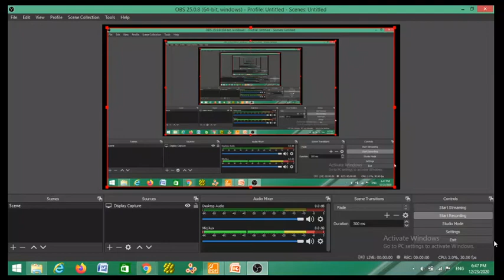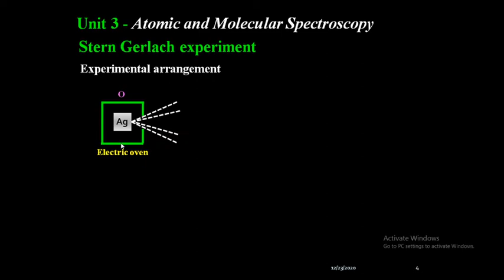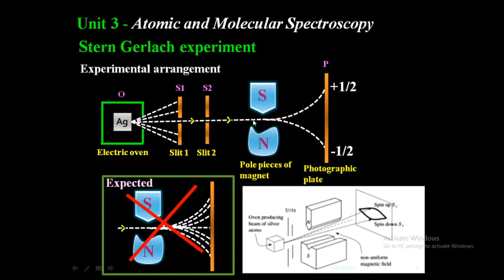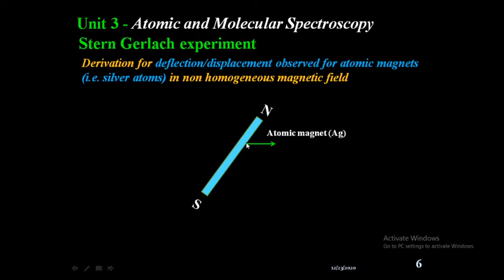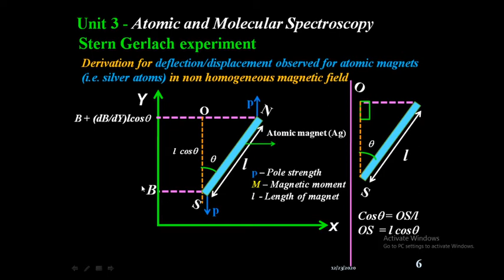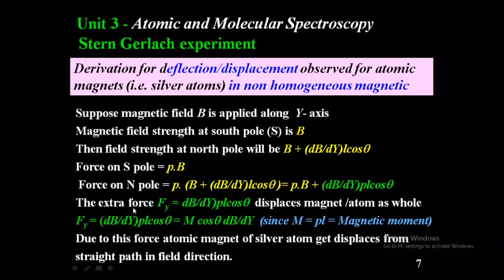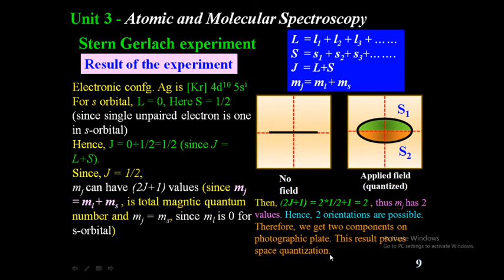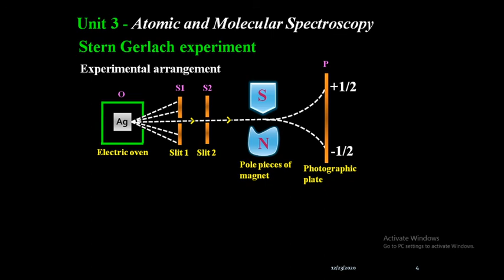Stern Gerlach experiment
This lecture is dedicated to the experimental proof of spin and space quantization (vector atom model). The experiment was carried out by Stern Gerlach in 1921. This experiment is known as Stern Gerlach experiment.